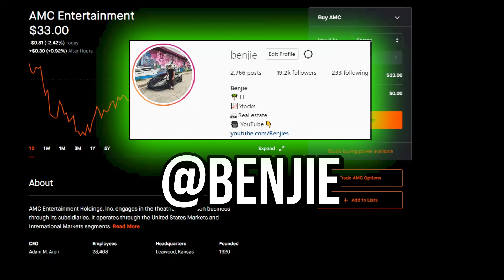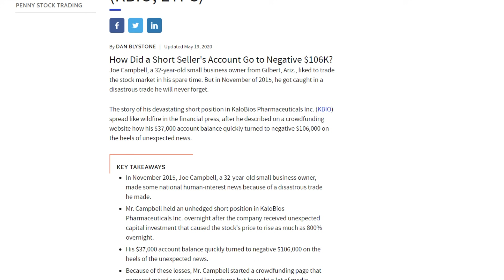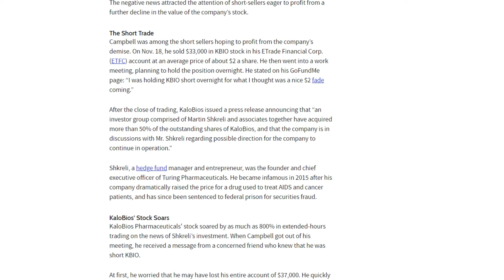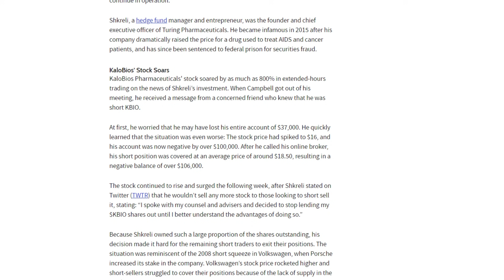🚀 AMC STOCK SHORT SQUEEZE IS BIGGER THAN YOU THINK! NEW INSIGHT!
📹🎙️ Video Title: 🚀 AMC STOCK SHORT SQUEEZE IS BIGGER THAN YOU THINK! NEW INSIGHT!